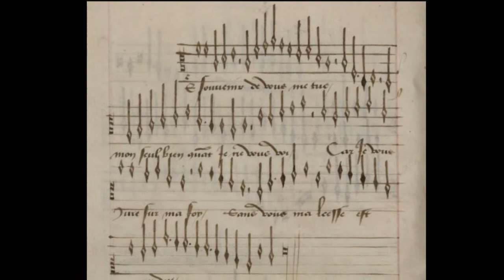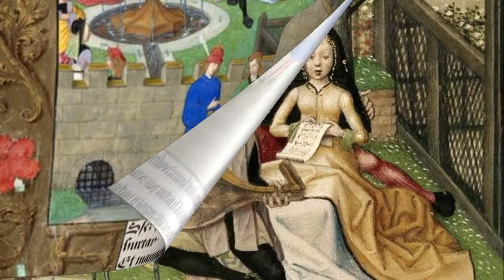[New Rendition] Robert Morton: Le souvenir de vous me tue (c.1450)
Robert Morton was one of several English composers associated with the court of Burgundy (along with John Bedyngham and Walter Frye) who wrote courtly love songs with beautiful harmonies. While this version is written for a 4-part vocal ensemble; there is another by Morton with the same title for 3 parts. The popularity of this French rondeau can be attested to by the more than 10 copies of this tune that have survived through the centuries in French and Italian sources. Unlike the works of his French counterparts, Morton's song is more-or-less homophonic. There is also an intricately ornamented parody of this piece for virtuoso organist contained in the Buxheimer Book.

I used a MIDI file created by Kitty Hawke and uploaded to CPDL.org.  I arranged the repeats according to Ms. Hawke's scheme: A-B-A-A-A-B-A. In this latest rendition, I used the Vocaloid 4 voice encoder software from Yamaha with the MAIKA (Spanish language) voice bank for all 4 voice parts. I also made the lines more legato by removing the nearly inaudible gaps between each note.

French lyrics

Le souvenir de vous me tue,
mon seul bien, quant je ne vous voy
car je vous jure sur ma foy:
Sans vous ma liesse est perdue.

Quant vous estes hors de ma veue,
je me plains et dis a par moy.

Seule demeure despourveue,
d'ame nul confort ne reçoi,
et si seuffre sans faire effroy
jusques a vostre revenue.

Translation

The memory of you kills me,
my only joy, when I do not see you,
for I swear to you upon my faith,
without you my happiness is lost.

When you are out of my sight,
I grieve and say to myself:

I remain alone and desolate,
I receive no comfort from anyone,
and thus suffer quietly,
until your return.

List of illustrations:

1. "Le souvenir de vous," Robert Morton, Dijon Chansonnier, c1450
2. "Gentil madonna," (a richly illuminated courtly love song by an English contemporary John Bedyngham), Chansonnier Cordiforme, c1475
3. Roman de la Rose, from Harley MS 4425, de Meun & de Loiris, c1490
4. A quartet of singers in the Garden of Love (detail from Harley MS 4425)
5. Dejanira & Hercules, Epistulae Heroidum, French Anon., c1496
6. Orfeo playing for the beasts of the forest, Luca della Robbia, Campanile Giotto, Florence